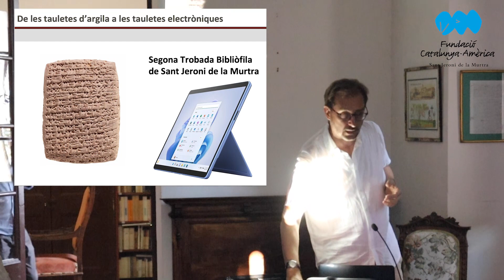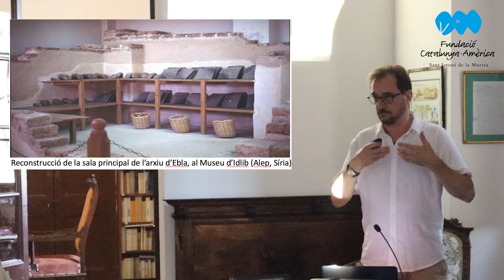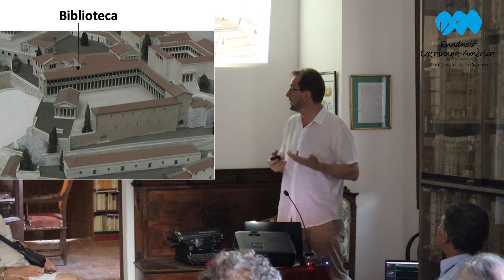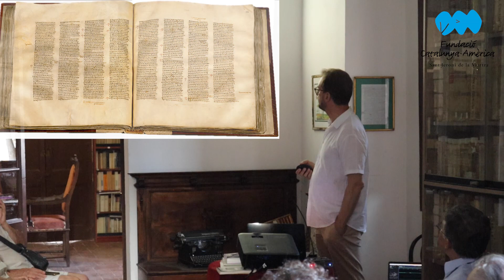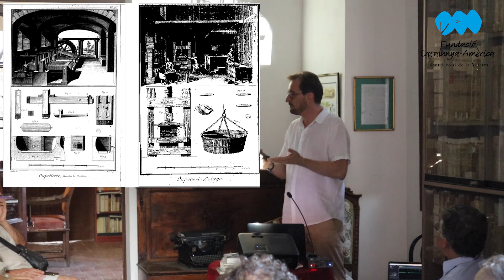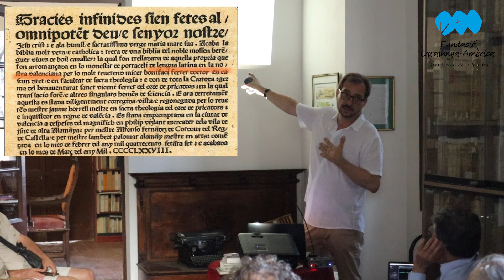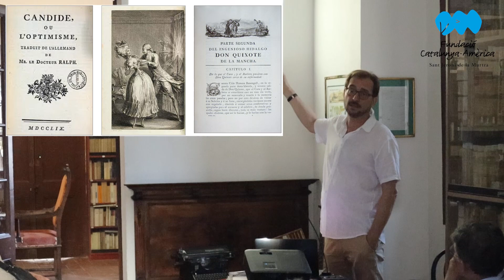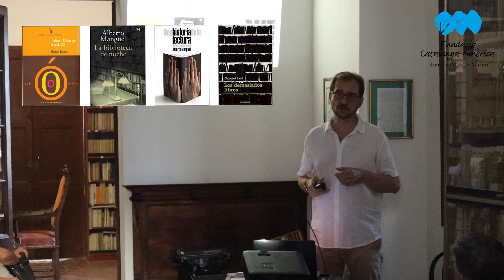La Festivitat de Sant Jeroni de la Murtra amb la II Jornada Bibliòfila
En una trobada realitzada a la biblioteca de La Murtra es va realitzar un repàs sobre l'evolució dels llibres des de l'escriptura Mesopotàmica (3300 a.c) fins als textos en format multiplataforma de l'actualitat. El ponent, Lluis Agusti, de la Universitat de Barcelona, va establir una línia de temps per a destacar com és que els textos evolucionen al ritme dels contextos en els quals són escrits.